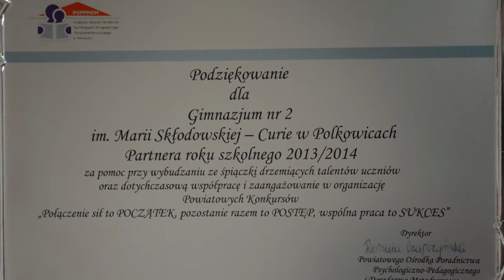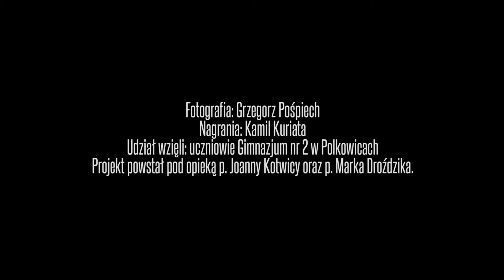Gim2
Film udostępniony przez Gimnazjum nr 2 im. Marii Skłodowskiej-Curie w Polkowicach